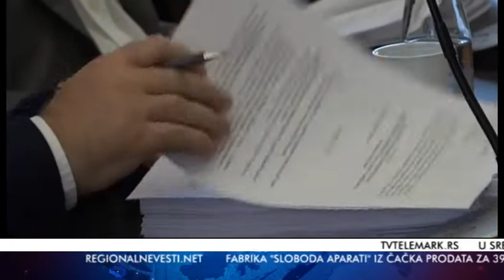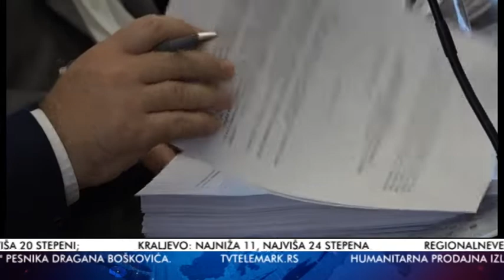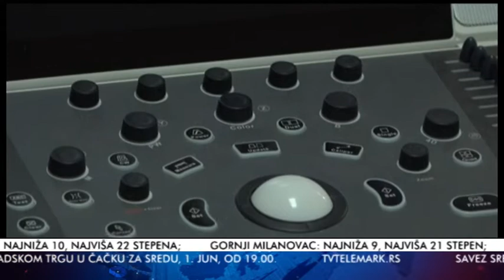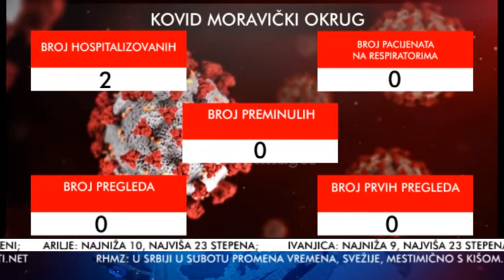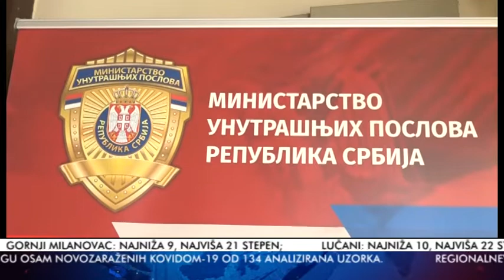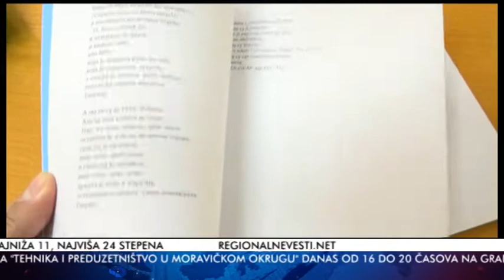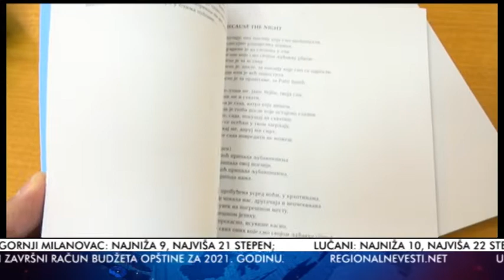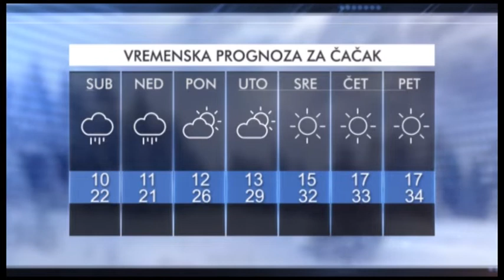youtube video #-3Uf7yeZP-8